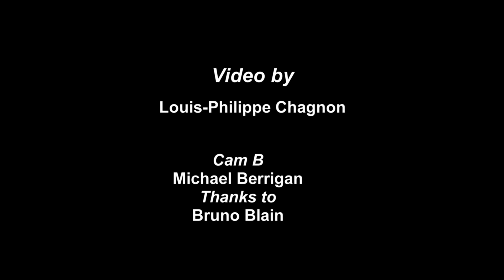|DANCE COVER| TRAWBL DANCERS - Wild thoughts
HAPPY TO INTRODUCE YOU MISS Lorena H. Tomala, from Cherylle Shÿne Heels team : TRAWBL !
This pretty much describes her life from professionnal nurse to professionnal dancer !

This girl is GOLD , and we had so much fun choreographing this video together !! S\O to all my TRAWBL ladies I can't dream of a better team, love you all !!

Choreo : Lorena H. Tomala and Cherylle Shÿne
Dancers : Fijie Hering Yelitza Garcia Brenda García Rani Dubé Lorena H. Tomala Cherylle Shÿne

Video: Louis-Philippe Chagnon